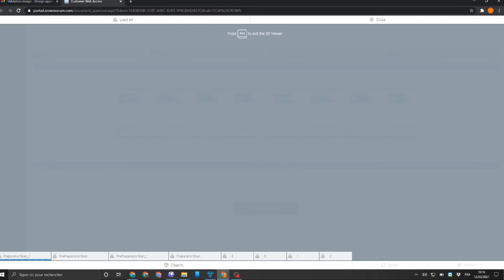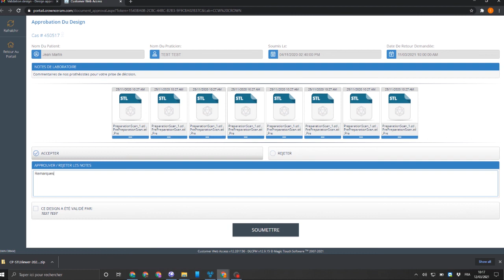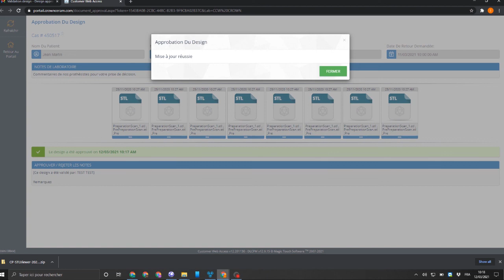Validation d'un design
Dans cette vidéo découvrez le processus de validation de nos designs.
En quelques clics, découvrez les fichiers .stl de votre cas, que vous pourrez découvrir à 360° en sélectionnant tous les éléments ou uniquement certains.
Vous pouvez valider ou demander directement des modifications.

N'oubliez pas de valider le design avant de quitter !